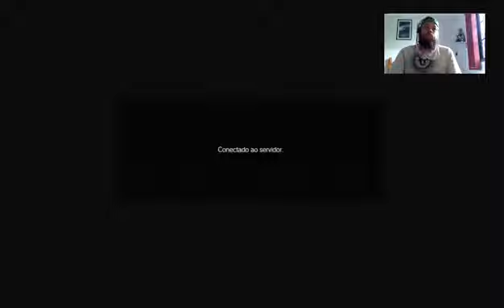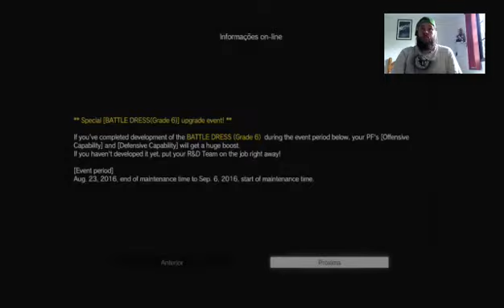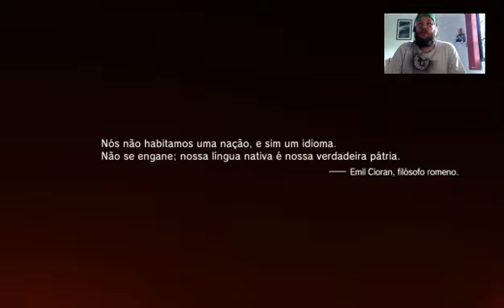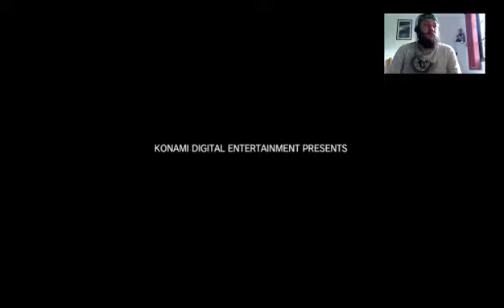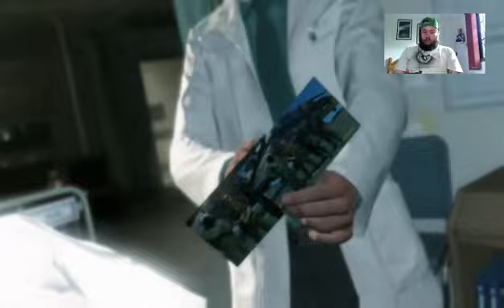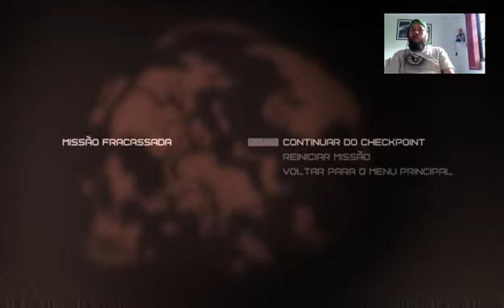Metal Gear Solid V: The Phantom Pain #1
Jogando Metal Gear Solid V: The Phantom Pain modo campanha muito bom.